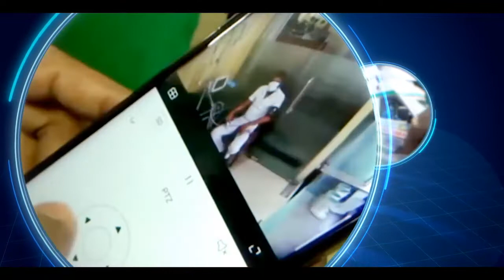SLT & Mobitel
දිවා රෑ නොබලා කැපවන විරු ක්‍රියාන්විතයේ වීරත්වයේ ශක්තිය වෙමින්...
අහසේ, මුහුදේ, පොළොවේ වෙහෙසෙමින්...
මොහොතක්වත් නොනැවතී
මුලු රටටම සන්නිවේදනය සපයන්නා වෙමින්...
රෝහල්, නිරෝධායන මධ්‍යස්ථාන ඇතුලු අත්‍යවශ්‍ය සේවාවන්ට කඩිනමින් සේවාවන් සපයමින් ...
අපි නිහඬවම අපගේ සේවාව ඔබට, රටට දෙන්නෙමු...
ඔබත් ඔබගේ සේවය රට වෙනුවෙන් නිහඬවම ඉටුකරන්න..
එය ඔබෙත් අපේත් වගකීමයි...